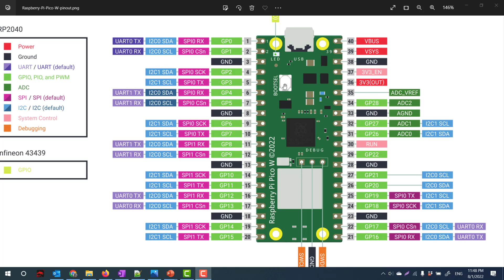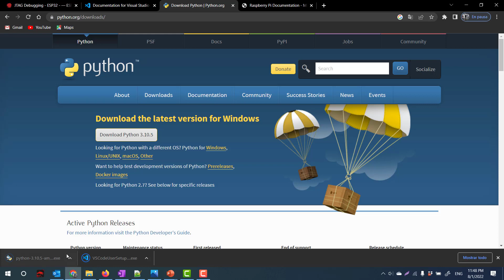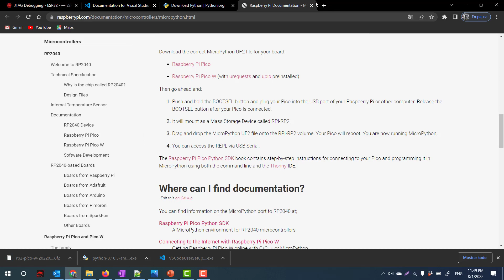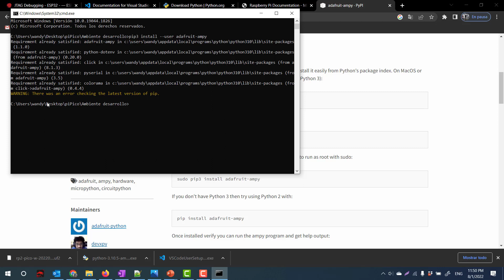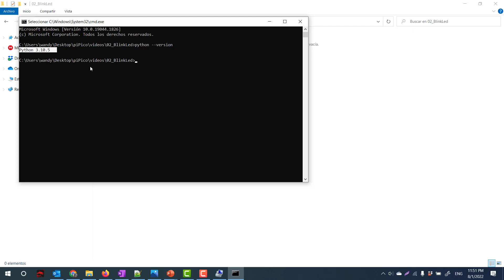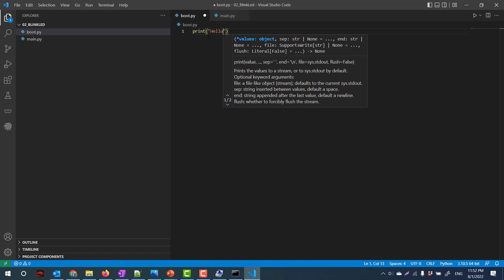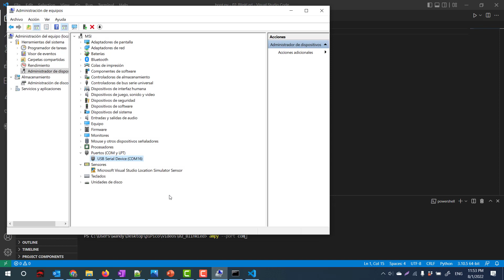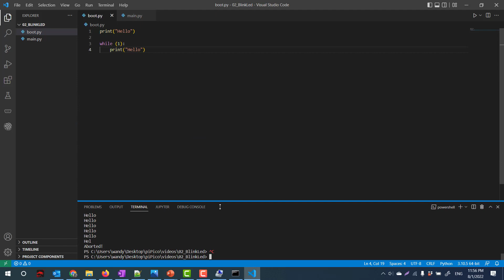Raspberry Pi Pico W: 01 Micropython en Visual Studio Code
En este video van a instalar y configurar el ambiente de desarrollo para trabajar con Micropython usando Visual Studio Code como IDE, así como el uso de AMPY para transferencia de archivos a la Pi PICO W.

Capítulos
0:00 start
1:00 visual studio code
1:18 python
1:36 firware
2:25 ampy
3:11 flashear
4:51 demo